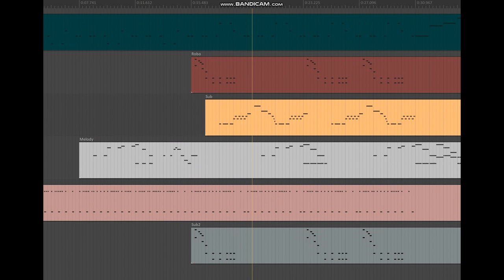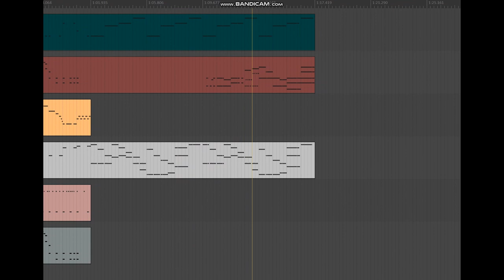【Original Composition】No.002【Computer Music / DTM】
Computer Music / DTM
Original composition made by using a software application. DTM (DeskTopMusic).
Software: Reaper